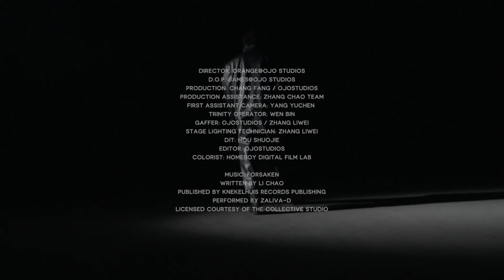Sean Suen Menswear Fall/Winter 2022/23 Paris